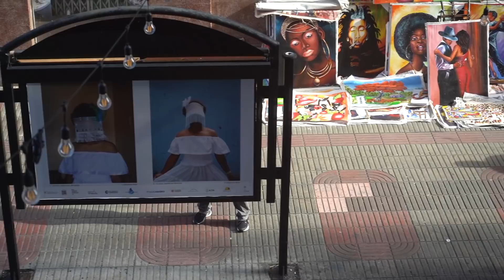PIROPEANDO Y CULPANDO A OTROS | Las Mejores Bromas En La Calle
VIDEOS DE RISA. La broma más solicitada por nuestras redes hasta ahora llega a ustedes para celebrar nuestros 4.6 millones de suscriptores. ¡Disfruten!

MIRA ESTE VIDEO DEL INTERCAMBIO DE PAREJAS POR 24 HORAS 👇🏼👇🏼🤣🤣
Con Miketokz, Morginia,Vaca Loca, ChrisVideos

Si quieres una segunda parte, gracias por darle "ME GUSTA" y compartirlo con tus amigos.